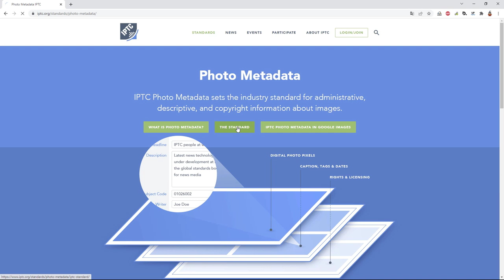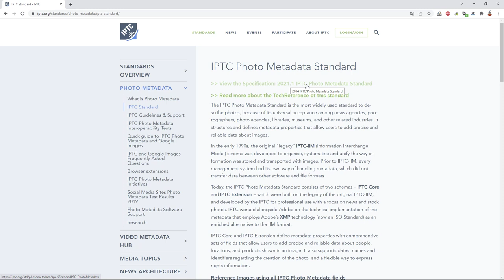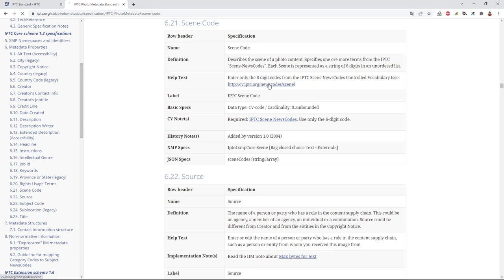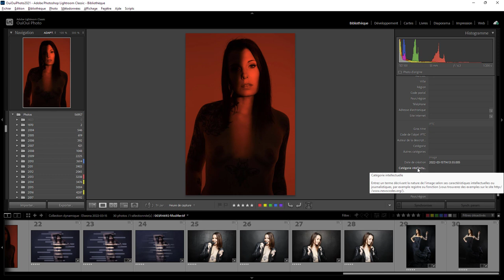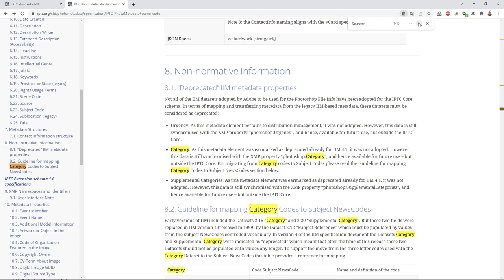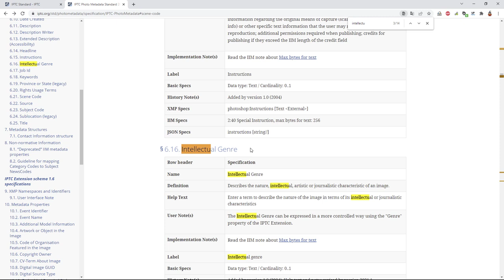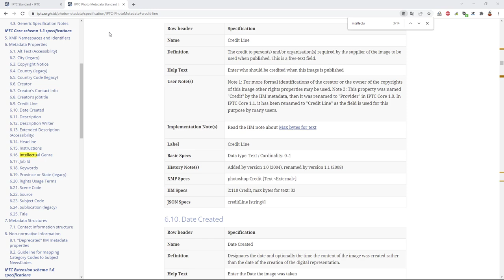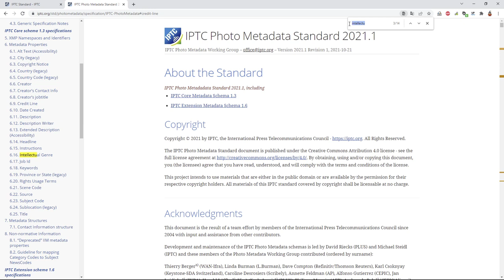Lightroom mais encore 138 - IPTC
Aujourd'hui on va parler des métadonnées IPTC. Ou trouver les signification et leur valeur.